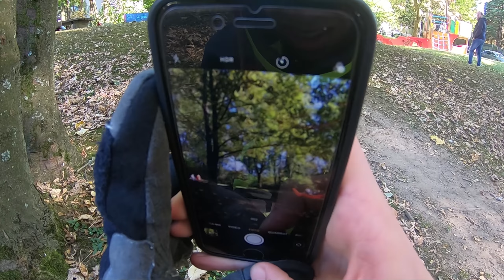Klingentrail Eröffnung | Vlog #2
Hey Community,

Hier nun endlich das video zur Eröffnung des Klingentrails. Es war ein Klasse Tag!

Bitte denkt daran, das der Trail bei bestimmten Bedingungen nicht befahrbar ist!. Schaut auf jeden Fall vor eurer Tour auf der nach dem Status der Strecke!

Euer DOBE Team!